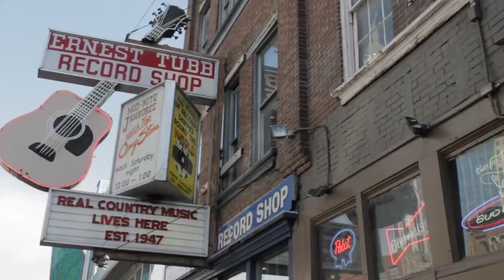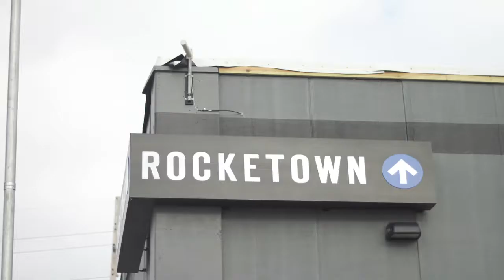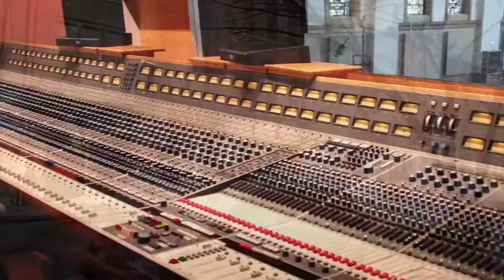Music City "Then To Now" Sample Trailer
Filmed in the Music Capital of the U.S.A.